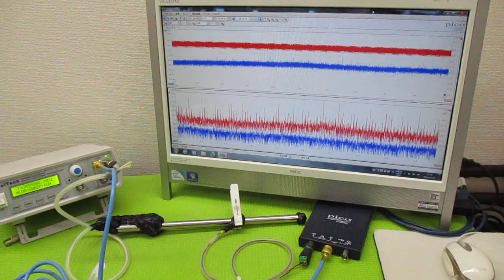オリジナル製品：超音波発振プローブを利用した超音波制御技術 ultrasonic-labo